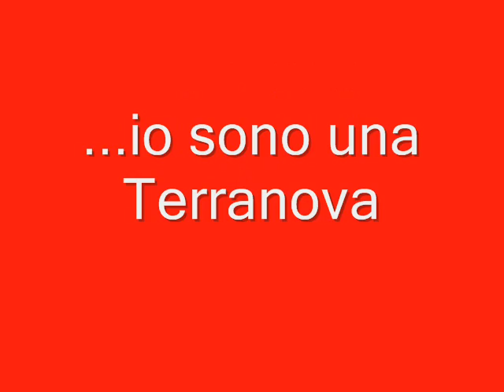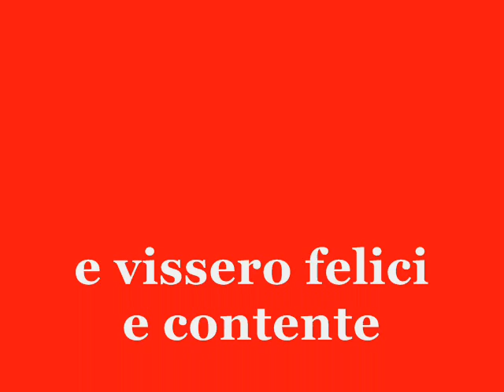Axel, Prue e Wendy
tre amiche diverse
un'amicizia unica